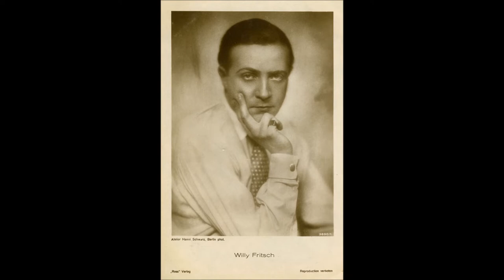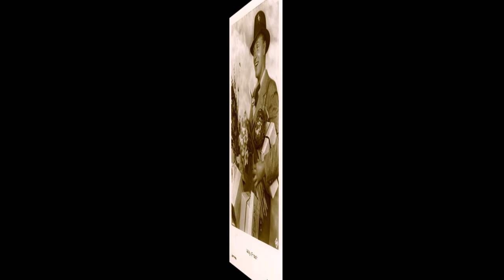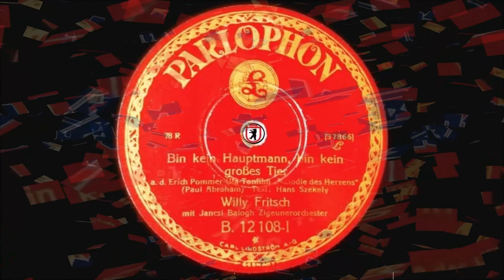Bin kein Hauptmann, bin kein großes Tier - Willy Fritsch & Jancsi Balogh Orchester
Bin kein Hauptmann, bin kein großes Tier
- Tonfilm-Schlager -

Aus dem Ufa-Tonfilm "Melodie des Herzens" (1929)
Text: Hans Székely

Willy Fritsch
Jancsi Balogh Zigeunerorchester

Parlophon 78N Schellack 10"
Aufnahme 1929

Wilhelm Egon Fritz Fritsch
Deutscher Schauspieler und Sänger
Spielte in über 100 Kinofilmen mit (1929-64)
Mit Lilian Harvey das Traumpaar des Films
Die Drei von der Tankstelle (1930) Der Kongreß tanzt (1931) Glückskinder (1936) u.v.a.
* 27. Januar 1901 in Kattowitz
† 13. Juli 1973 in Hamburg

Jancsi Balogh
mir nicht bekannt

Paul Abraham
Bürgerlich Pál Ábrahám
Ungarisch-deutscher Komponist
Schrieb vornehmlich Operetten und zahlreiche Filmmelodien
* 2. November 1892 in Apatin, Österreich-Ungarn
† 6. Mai 1960 in Hamburg

Hans Székely
Bürgerlich János Székely
Ungarischer Schriftsteller und Drehbuchautor
*  7. Juli 1901 in Budapest
† 16. Dezember 1958 in Ost-Berlin